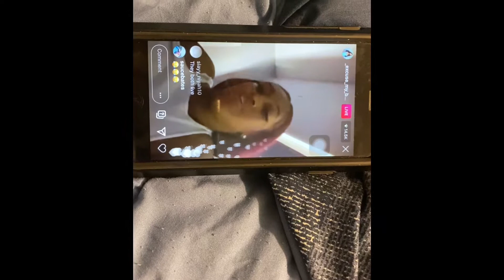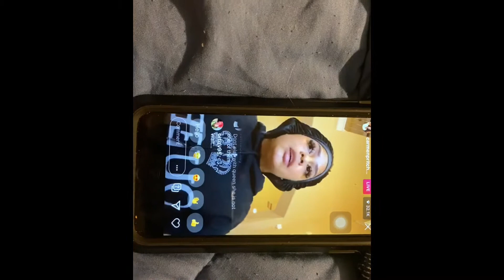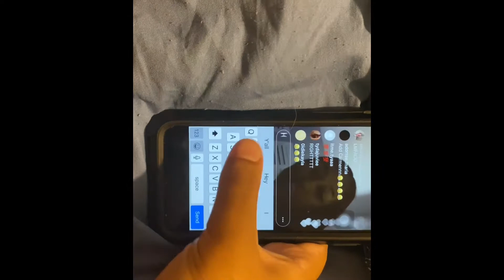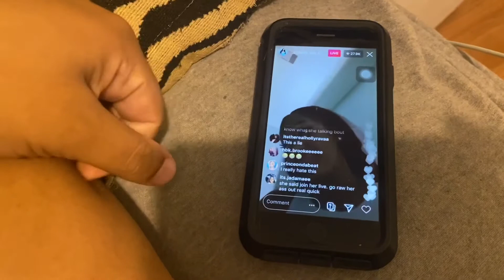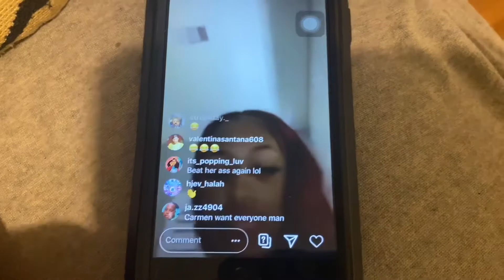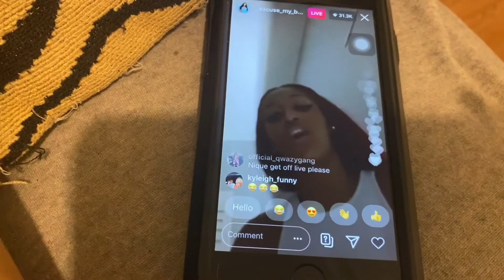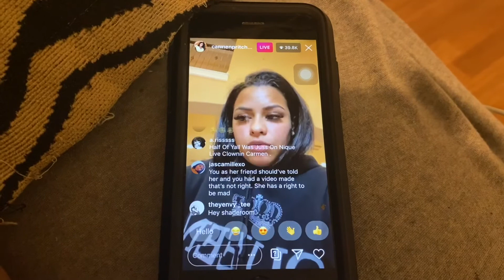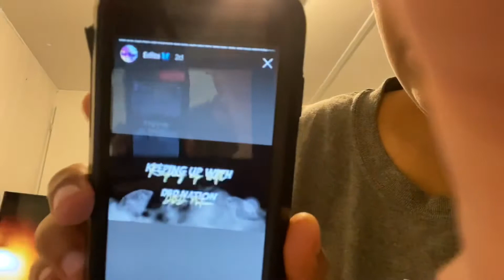The Scandal: Carmen was cheating with King‼️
Carmen from ‘Carmen and Corey’ was cheating with King from ‘Nique and King’🥱😲😥‼️

STALK ME!!

FAQ

My name is Dkaela, but you can call me Kaela

I'm 19

I'm mixed with African American and Caucasian

College Freshman.

Big ol' Texas

-Intro Song?
I don't know the songs name or artist

- Camera?
IPhone 6 and IPhone 11

-Screen recorder?
OBS Studio